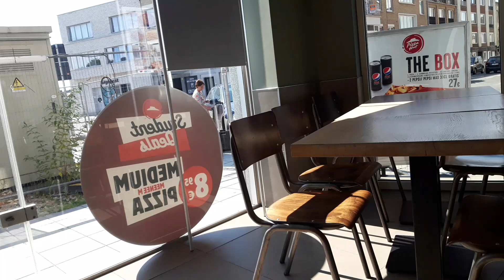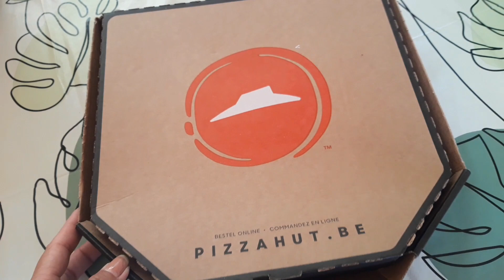nagamot na dn ang pag craving ko,,ayan kainan na PIZZA Hawaiian